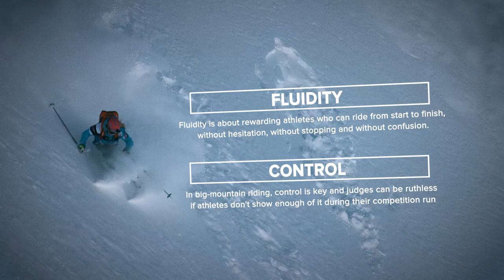How to Ride Faster With More Fluidity I Athlete Training Episode 2 • Fluidity & Control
Fluidity, Control, what are they? How are they judged? Hit the gym with Sybille Blanjean to find out about this criterion, its importance, and just how much training is required to master it.